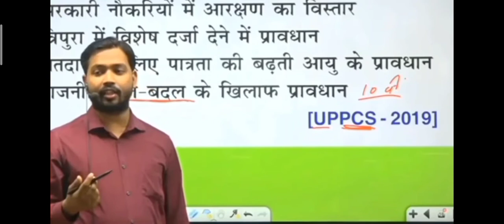mera inteqam dekhegi 😜😜😃😃khan sir funny videos